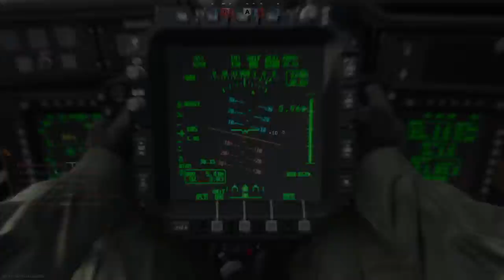52 kills 8 deaths| KNIFE ONLY | 10 v 10 Shipment | Call of Duty®: Modern Warfare®